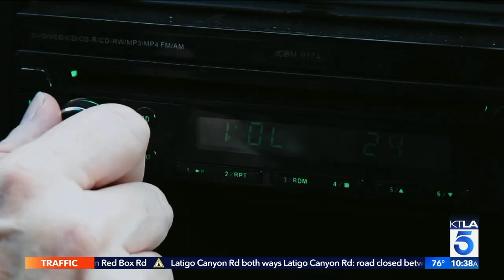Oliver Robins on his New Indie Film “Celebrity Crush”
“Celebrity Crush” is now making the festival circuit rounds and will hit theaters later this year.  Follow the film’s Facebook page @celebritycrush. This segment aired on the KTLA 5 Morning News, Monday, July 1, 2019.